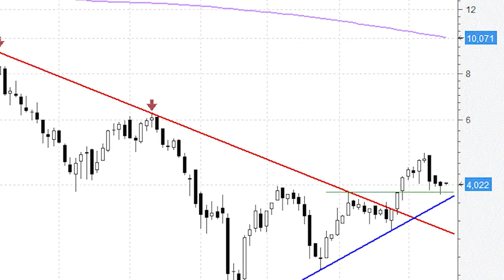OHL pone freno a las caídas en el anterior máximo decreciente (zona de soporte)